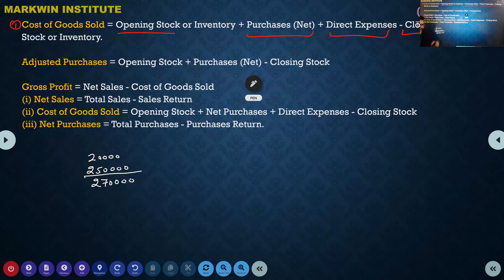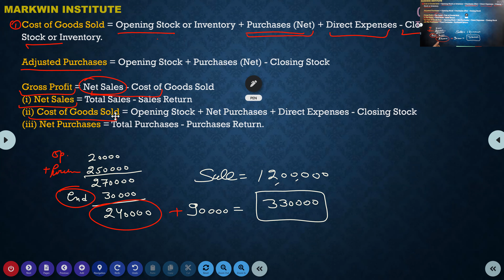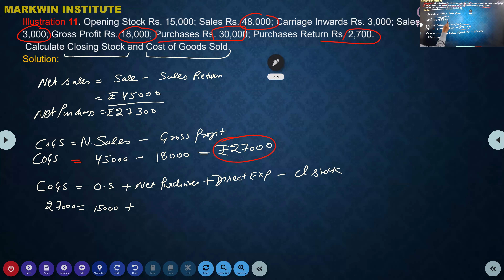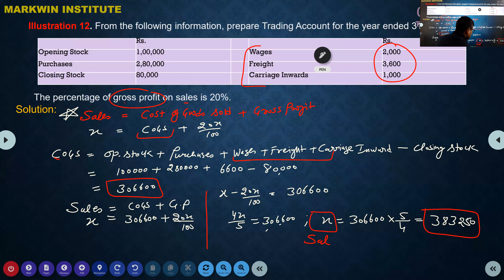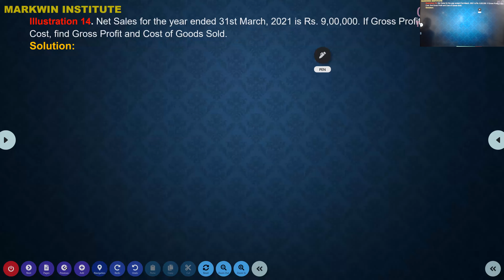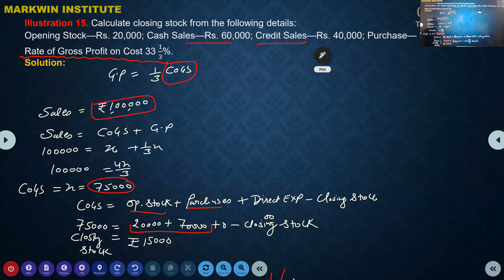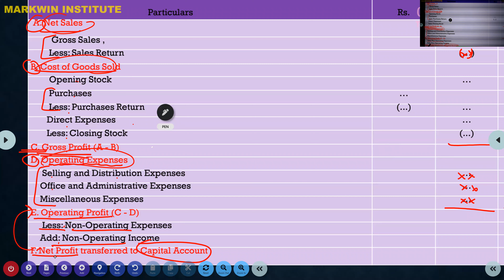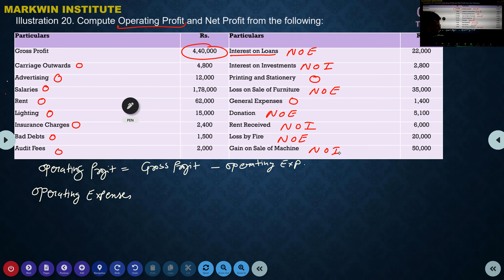Financial Statements 4